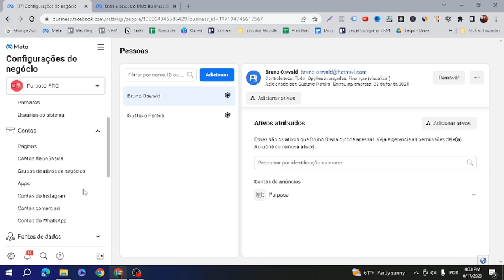Como criar um Gerenciador de Negócios do Facebook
perguntas que esse vídeo responde:

- Como criar gerenciador de negócios do facebook ads
- Como fazer um gerenciador de negócios
- Dicas de facebook ads
- BM no facebook ads
- Business manager
- Business manager no facebook ads
- Dicas do facebook ads
- Dicas de marketing digital
- Como criar uma BM no facebook ads
- Dicas de como criar seu gerenciador de anúncios

⚠️ Mentoria individual ⚠️

Quer receber suporte personalizado e individual comigo? Entre em contato comigo mesmo no link abaixo e conheça mais sobre minha mentoria.

⚠️ Minha agência⚠️

Quer conhecer minha assessoria digital? Entre em contato no link abaixo, vai ser um prazer te atender

🔴 Precisa de um site profissional?